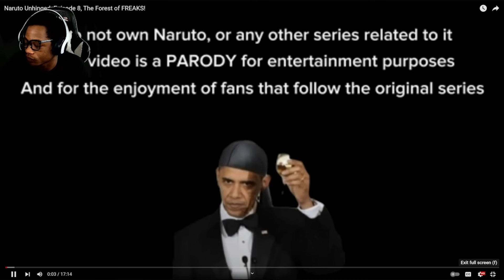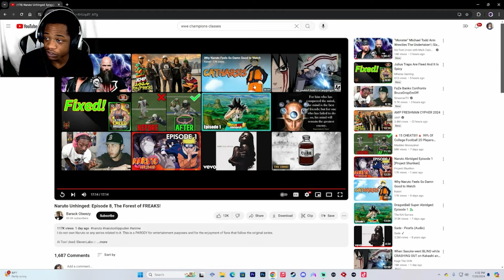The freaky exams… | Naruto unhinged ep8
Yooo this episode was funny ash hope he continues the series dawg 😭😭